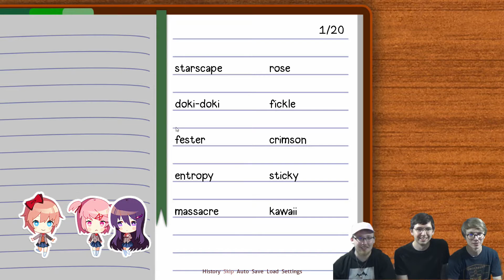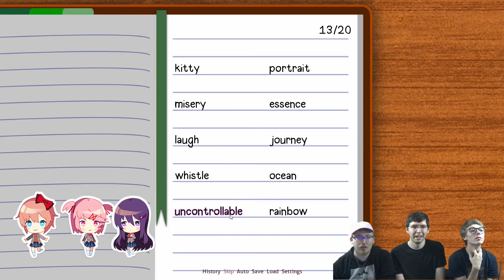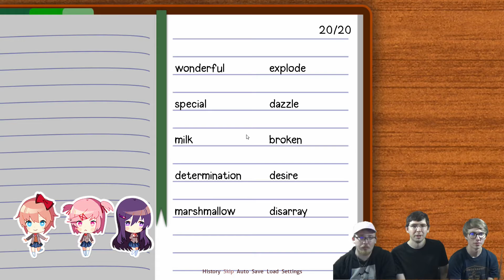Doki Doki Literature Club - Episode 15: Massacre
Hey taters! Just stomping on Sayori's heart.